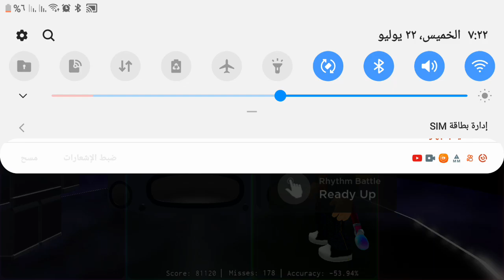Basically fnf just mods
The only thing that I can do is to make it a bit easier for a person in